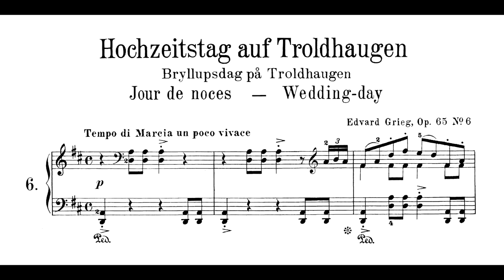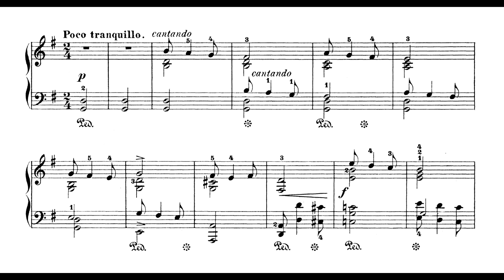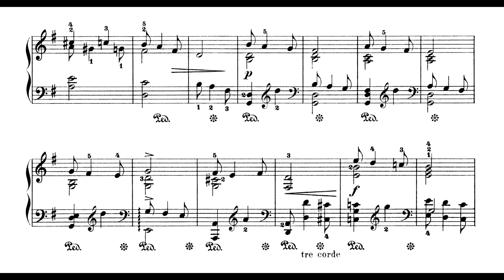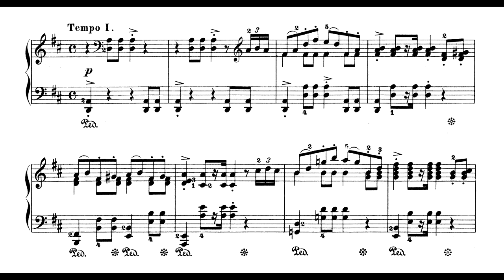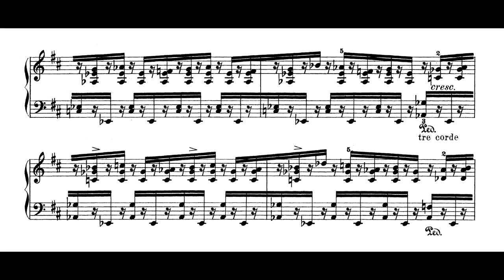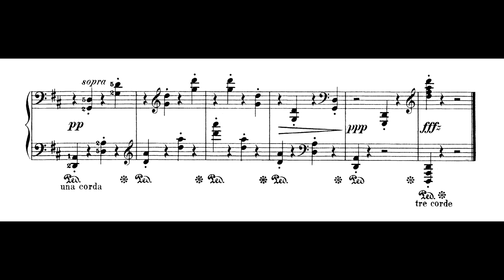Grieg - Dia de casamento em Troldhaugen [Wedding Day at Troldhaugen] (Nelson Freire, piano)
Dia de casamento em Troldhaugen [Wedding Day at Troldhaugen], Peça lírica Op.65 No.6 de Edvard Grieg, interpretada por Nelson Freire.

Gravação realizada ao vivo durante recital em Brasília, no Auditório FHE, em 7 de janeiro de 2019. Link para o vídeo completo do recital